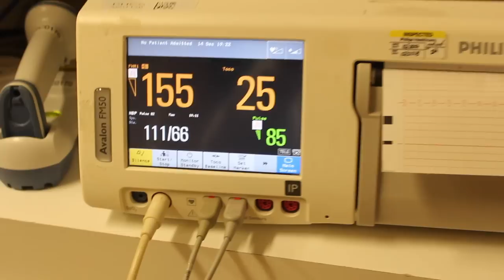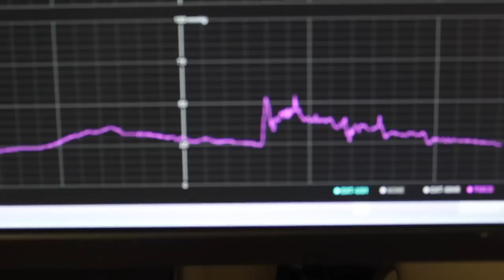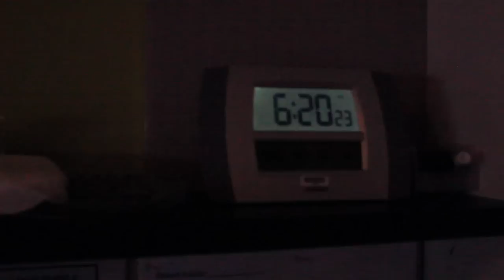Labor and Delivery Video | Joy Lauren